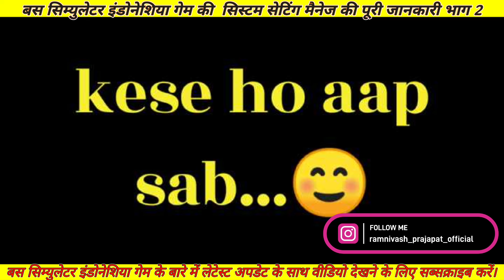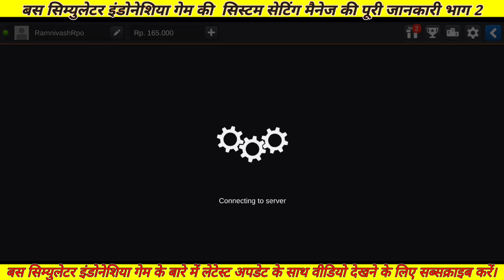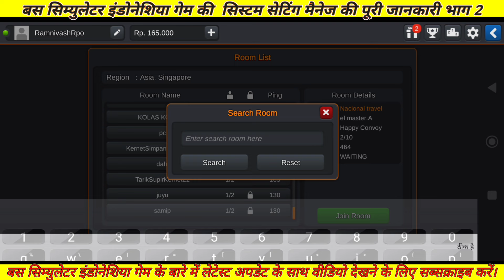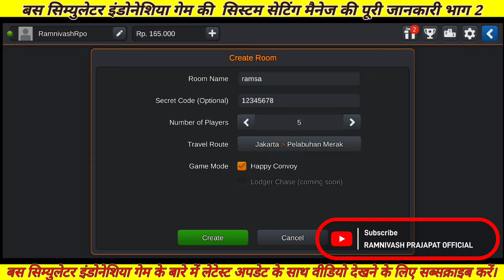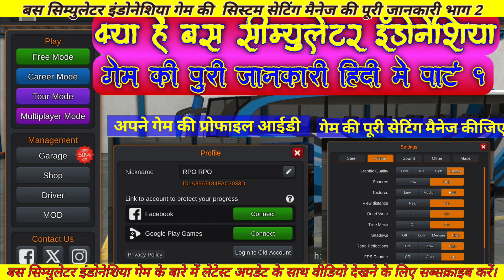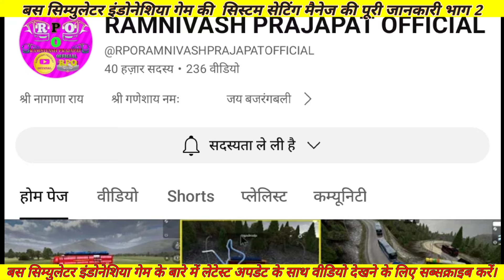बस सिम्युलेटर इंडोनेशिया गेम प्ले मेन्यू पार्ट 2 दोस्तों के साथ ऑनलाइन कैसे खेले मल्टीप्लेयर मोड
bus simulator indonesia game dawnload  Android mobile link

⚠️Note ⚠️ गेम अपडेट आने के बाद वीडियो में बताई गई सारी चीज बदल सकती है
बस सिम्युलेटर इंडोनेशिया गेम को कैसे डाउनलोड करें और उसको कैसे शुरू करें कैसे गेम को खेलना है A to  Z पूरा प्रोसेस आपको वीडियो के जरिए बताया जा रहा है जिसको तीन अलग-अलग पार्ट में बताया जाएगा यह है वीडियो का दूसरा पार्ट 2 है

बस सिम्युलेटर इंडोनेशिया गेम की प्रोफाइल लॉगिन और विजुअल सेटिंग मैनेज करने का तरीका पार्ट 1

बस सिम्युलेटर इंडोनेशिया गेम को डाउनलोड करने के बाद किस तरीके से सेटअप करना है पार्ट 2 लिंक

बस सिम्युलेटर इंडोनेशिया गेम का मैनेजमेंट मेनू क्या है किस तरीके से पूरा गेम सेटअप करना है पार्ट 3

RPO BUSSID FAMILY व्हाट्सएप ग्रुप

नई अपडेट के लिए मेरे व्हाट्सएप चैनल से जुड़े

बस गेम में कोई भी Bussid व्हीकल कैसे ऐड करें

यह सभी लिवेरी कैसे डाउनलोड करें

सभी तरह की राजस्थानी बस 4k लिवेरी RPO
BUSSID 4k  quality livery